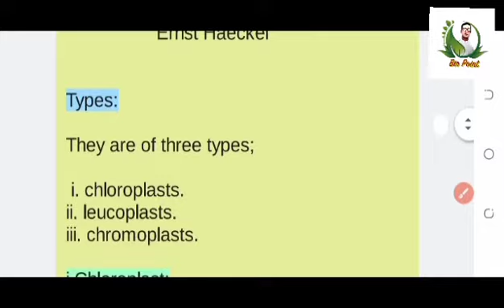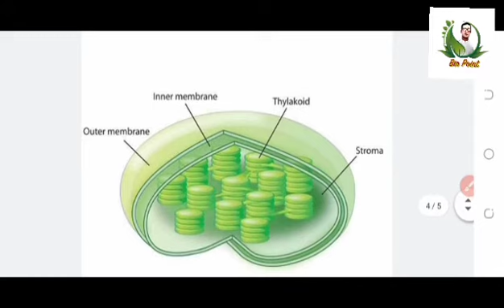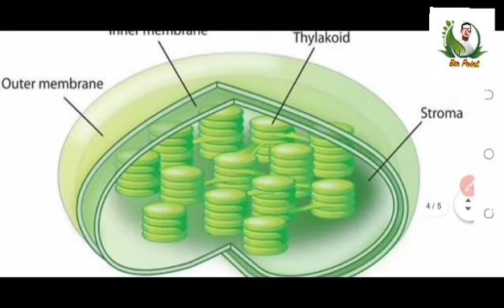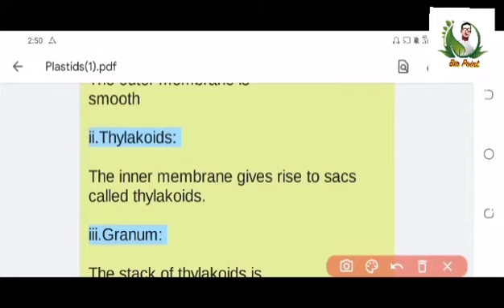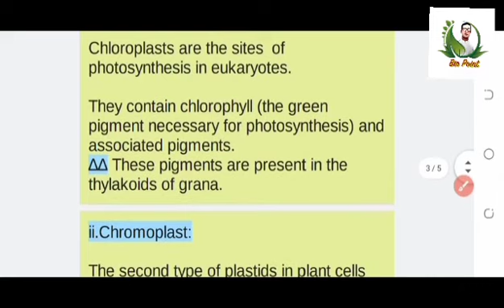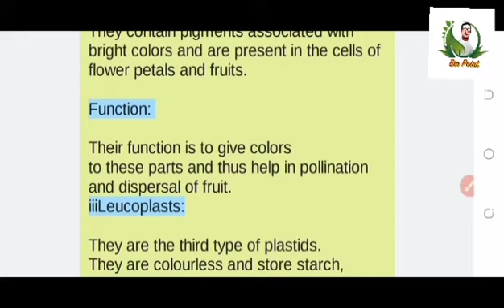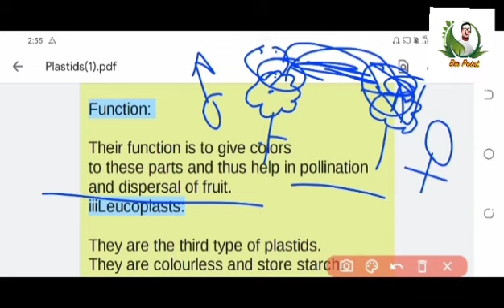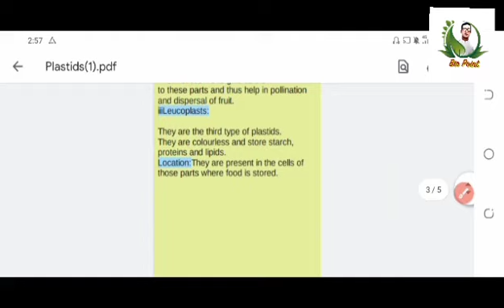Plastids:Chloroplast,Chromoplast,Leukoplast___Structure,Function___Biology 9th__CH#4 Cells & Tissues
Plastids:Chloroplast,Chromoplast,Leukoplast___Structure,Function___Biology 9th__CH#4 Cells & Tissues. ||Bio Point SK||
Biopoint has brought to you lectures of biology class 9th-12th.
These lectures are specially recorded for the students of all boards of Pakistan and is based on the current curriculum of study for biology book.

All these lectures are conducted in Urdu English and hindi language to facilitate the students.

Teacher:
              Sajid Khan.